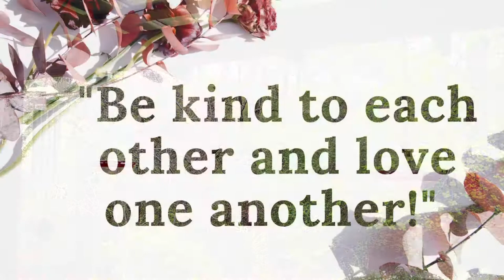The Bible in 365 Days - Episode 101 - I Kings Chapters 6 - 7. Audio Bible King James Version.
I Kings Chapters 6 - 7.